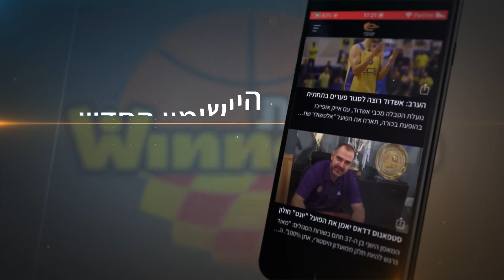פלייאוף 2021, חצי גמר 2: הפועל גלבוע/גליל - הפועל חולון 63:78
קרי בלקשיר הוביל את הפועל גלבוע/גליל למחצית שנייה גדולה, בה יצאה מפיגור לניצחון 63:78 על הפועל "יונט קרדיט" חולון וסוויפ 0:2 בסדרה